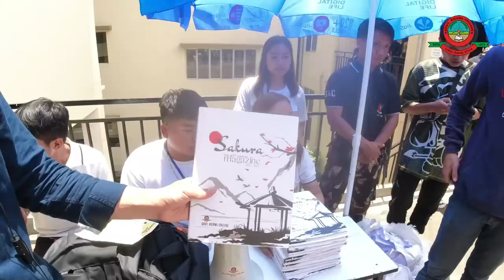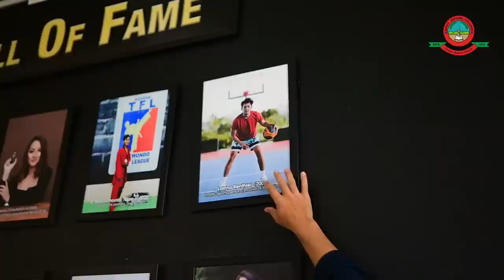Govt. Aizawl College | SU Elections 2023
Huge appreciation to anchor VL Thlamuana (Tea), cameraman Lalnunzauva (Zautea) and video editor VL Rorelfela (Fela) all faculty members and one-time GAC SU leaders